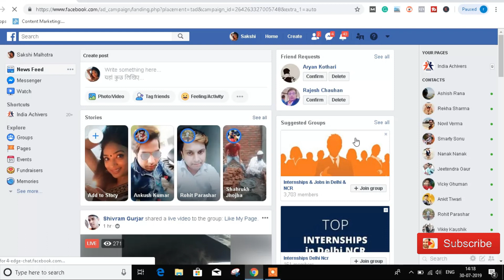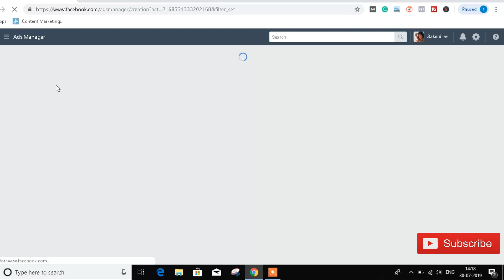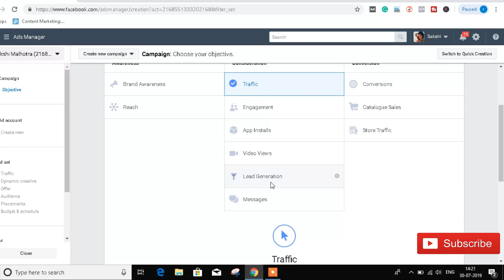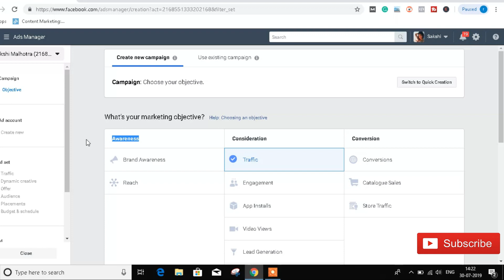How To Create A Facebook Ads Account 2019| From Start To Finish| Hindi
In This video, you will learn all about How To Create A Facebook Ads Account 2019|  From Start To Finish| Hindi

One of the benefits of creating a Facebook Ad account is that it allows you to advertise on Facebook with a great deal of precision! If you are a small business or are asked to manage a client’s ads, it would be ideal to consider adding a Facebook Ad Account if you don’t already have one. If you are creating an Ads account for your client, you will be able to set up an account for them through your Business Manager account. So, what is a Facebook Ad Account? It’s used to manage your ads on Facebook and can be managed by multiple people. You also have the power to allow different levels of accessibility to each individual by assigning specific roles. How do you create a Facebook Ad Account? We’ve got you covered.